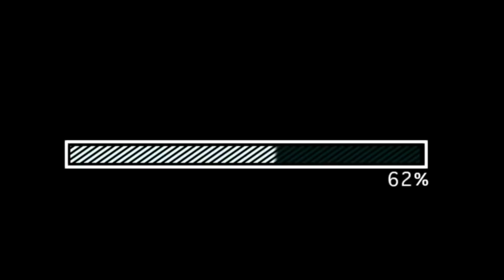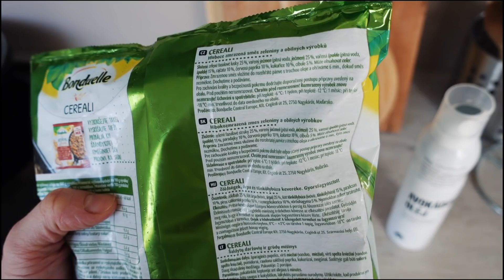WEDNESDAY BITES #1 ∼ Tapiokový puding, letní závitky & self-care evening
What I Eat In a Day aneb Co jest dnes snědla videa v novém kabátku! Pravidelně se nyní u mě na profilu můžete těšit na tzv. "WEDNESDAY BITES" 😍🍴V prvním díle si ukážeme můj home office ft. rest day den i se vším, co jsem snědla. Podělím se s vámi o naprosto boží recept na tapiokový puding z kokosového mléka, zabalíme si pár letních závitků s krevetami, uděláme fluffy omeletu a mnohem víc!

Moje nejoblíbenější zdravé dobroty a sportovní výživu najdete na seznamu mých oblíbenců

～ THE HEALTHY TAPES PODCAST - Můj podcast na Spotify, Apple Podcasts, Podcast Addict nebo Stitcheru